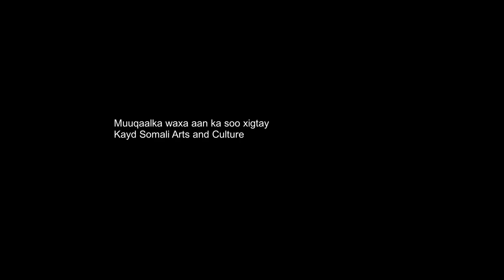Gobonnimadii Waalidnimo Ee Rashiid Gadhweyne; Waxa Uu Sameeyey Wax Saameyn Leh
Gobonnimadii Waalidnimo ee Rashiid Gadhweyne
Waxa uu badhtanka kaga jiray hadal muhiim ah oo uu jeedinayey. Waxa u soo dhacay telefoon aanu ku talagelin. Markii uu jeebadda ka soo saaray, ayuu arkay in ay muhiim tahay in laga jawaabo, muxuu sameeyey? Muuqaalka kaga bogta.